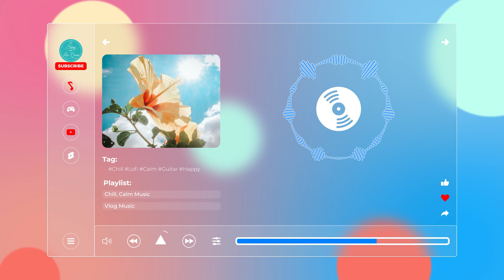Sunshine - Scandinavianz【Nhạc không bản quyền, No Copyright Music】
🎵 Thông tin bài hát/Track Info:
Credit
Scandinavianz - Sunshine
Creative Commons - Attribution 3.0 Unported (CC BY 3.0)